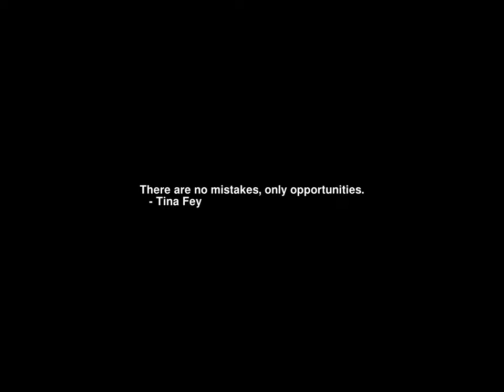Sunrise Time-lapse: Friday, February 24, 2023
On this day:
   Winslow Homer born, 1836
   Steve Jobs born, 1955
   Impeachment proceedings against Andrew Johnson begin, 1868
   Ents destroy Isengard
   Gregorian Calendar Day
   Howard Hanson dies in Rochester, New York, 1981

Today's random fortune, quote, or snark:
The opposite of talking isn't listening.  The opposite of talking is waiting.
        -- Fran Lebowitz, "Social Studies"